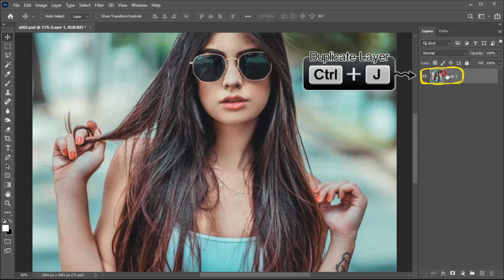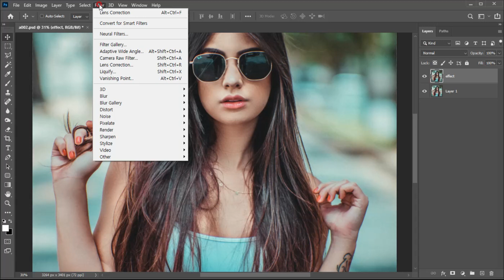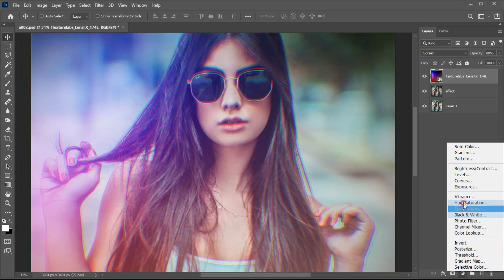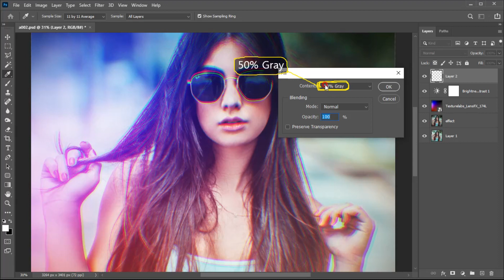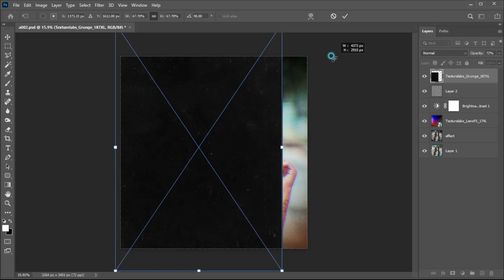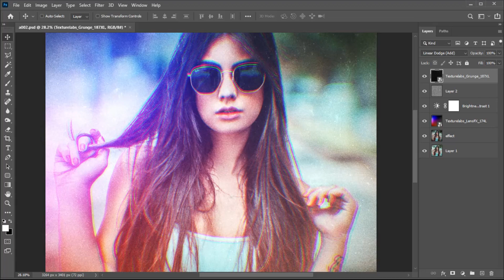포토샵 감성 앤틱 필카 연출 포토샵 레트로 효과 포토샵 빈티지 효과 포토샵 팁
이번 영상에서는 간단하게 장난감 카메라로 촬영한듯 앤틱한 감성의 사진을 연출하는 방법을 알아보겠습니다.
독특한 재미와 빈티지한 감성을 느낄 수 있는 연출법입니다.
개인적으로 거칠고 빈티지한 느낌을 좋아해서 마음에 드는 연출법입니다.
Lens Correction을 활용한 연출법은 텍스트 이펙트에도 한번 적용해보고 싶은 마음이며 응용을 통해 재밌는 연출이 가능할 듯 합니다.
나중에 한번 테스트해보고 괜찮으면 소개드리겠습니다.

Texture 파일 다운로드 주소는 아래와 같습니다.